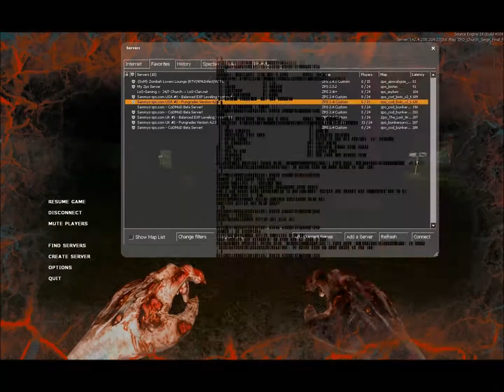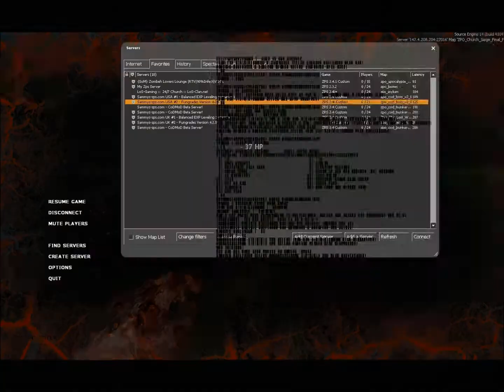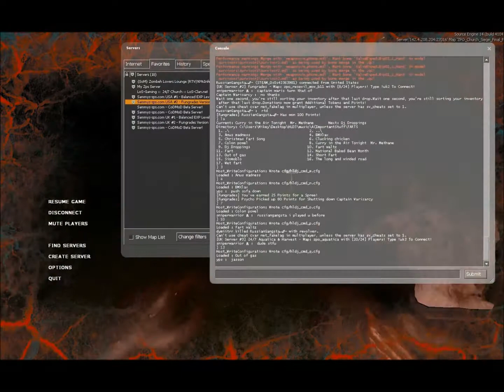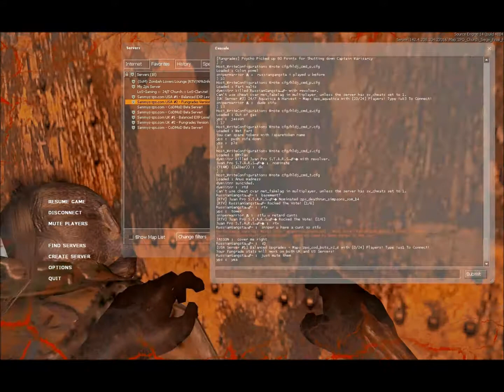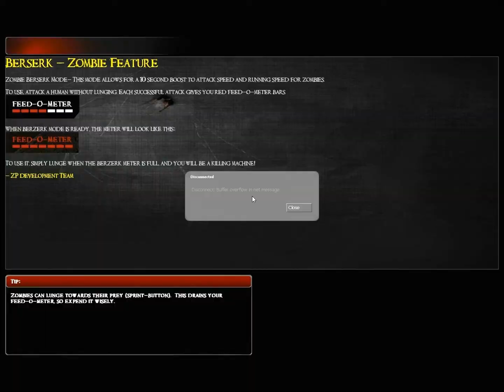ZPS Trolling Non-English Kids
They were really annoyed by my fart mic spamming so I continued.